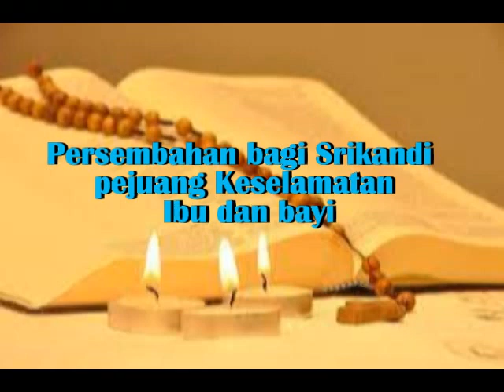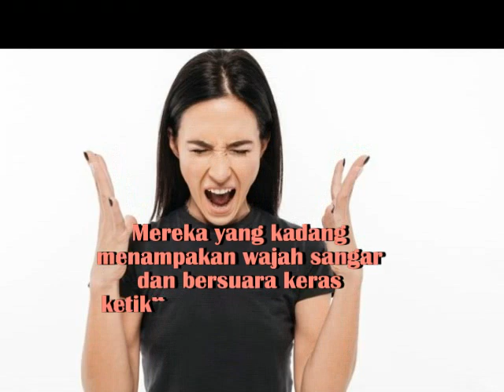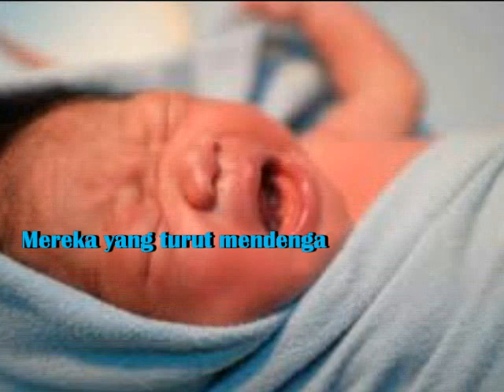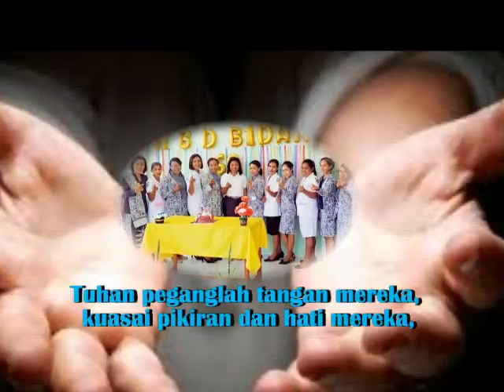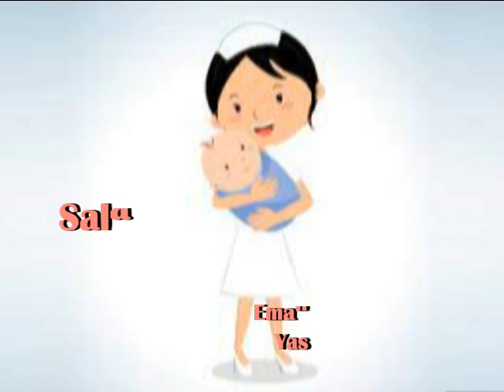Untukmu Srikandi Pejuang Keselamatan Ibu dan Bayi- Persembahan Hari Bidan Sedunia 05 Mei 2021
Persembahan untuk hari bidan sedunia@Provinsi Sspsfloresbagiantimur#